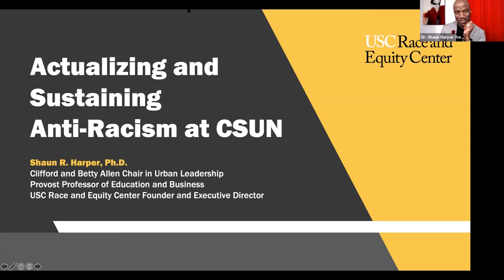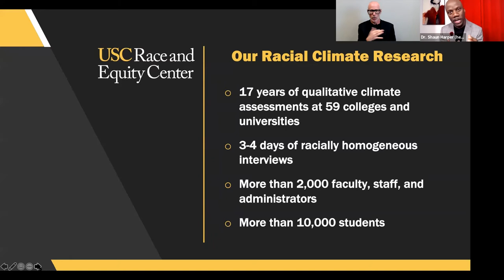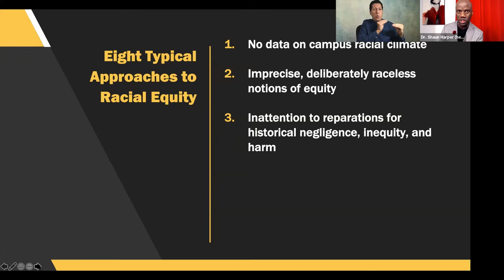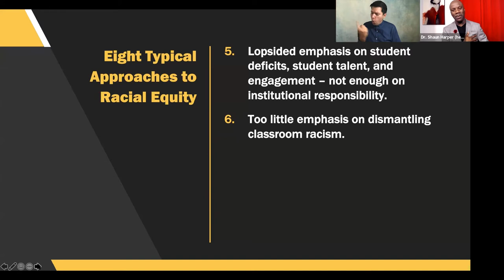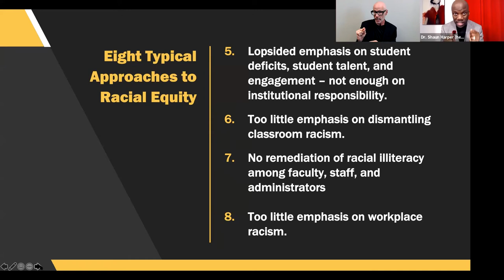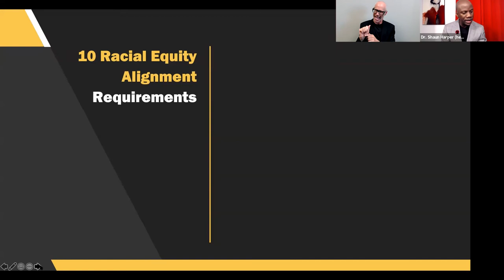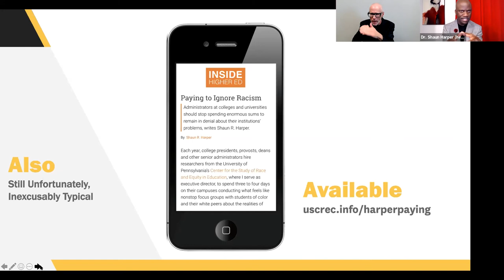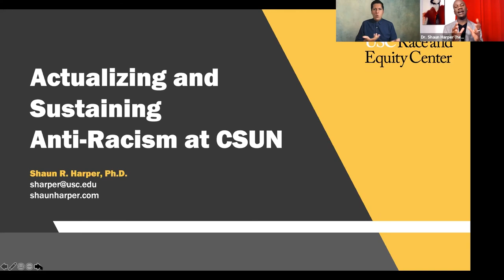Steps Towards Implementing Institutional Change Featuring Dr. Shaun Harper